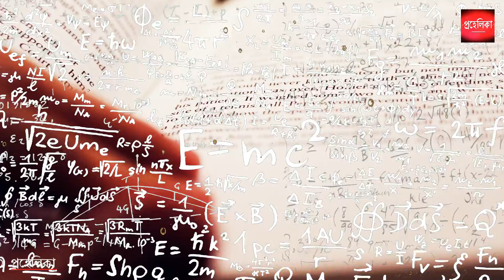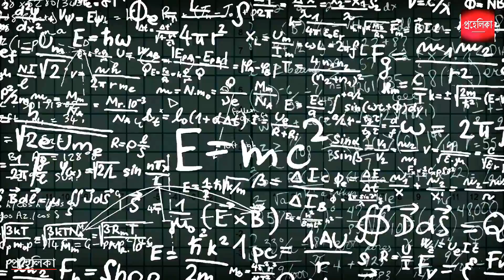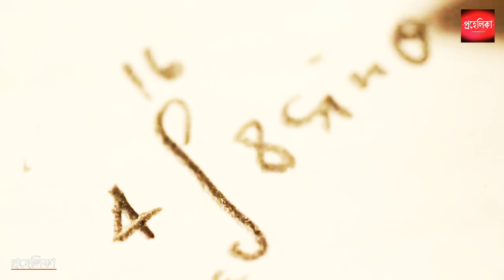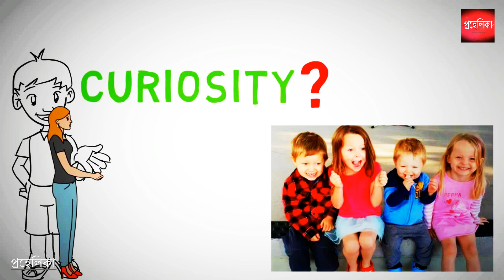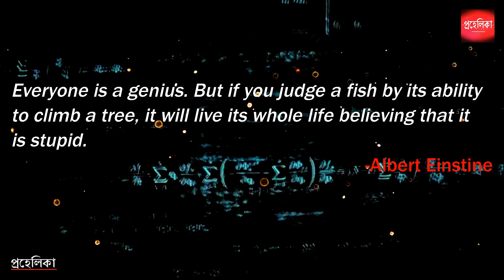জিনিয়াসদের মস্তিষ্ক কীভাবে কাজ করে | How Genius People Work | Genius Mind Explained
According to the American Heritage Dictionary, a genius is someone with an IQ of 140 or higher. This definition is rather arbitrary. Not just number, but the idea that there exists a test that can provide a meaningful score for everybody - a one-size fits-all measure. But notice that by the IQ definition you don’t have to be an Einstein to be a genius. Marilyn Vos Savant is an IQ genius, but no Einstein.

The exceptional achievement definition: Someone who comes up with ideas or productions that are both original and exemplary - models of achievement that others admire and even imitate. This a definition that fits Einstein, albeit you don’t have to have a genius that supreme to be considered a genius.

genius signs, genius signs of intelligence, sign to be genius, signs that u r genius,